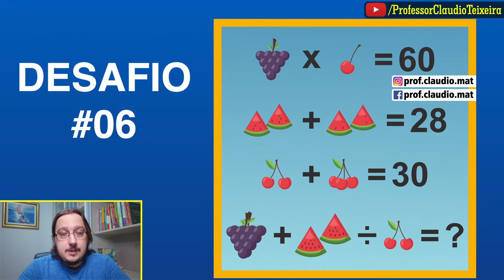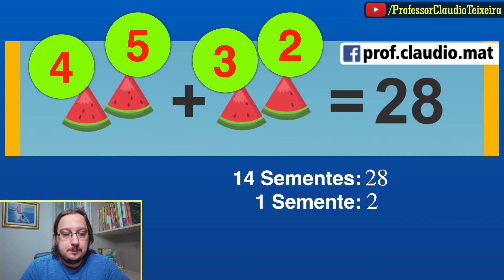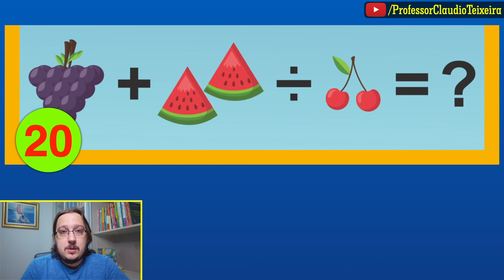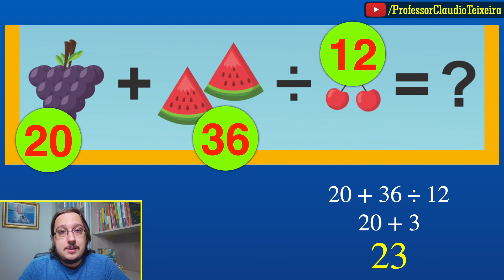Desafio Matemático #06 | Desafio das Frutas | Consegue resolver esse?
Fala, Pessoal! Hoje resolvi o Desafio das Frutas que foi postado na minha Página no Facebook e no meu Instagram.
Você acertou? Veja a resposta no vídeo!

Gosta muito de matemática e gostaria de ter algum produto relacionado? Veja estes itens:

Na TXR Artes você encontra muito mais do que só produtos sobre Matemática.

Ah! Tem alguma ideia para fazer algum produto ou algum que já tenha lá e quer mudar algum detalhe? Fale também com eles que sua ideia vira um novo produto para você!

Fiquem bem!